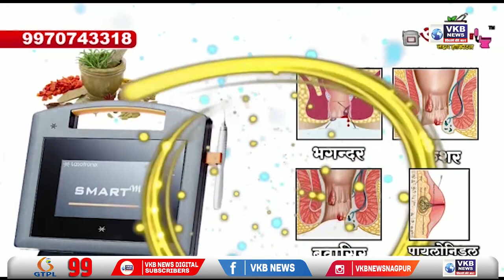नागपूर - मोमीनपुरा येथे विवाहितेचा गळा आवळून केली हत्या